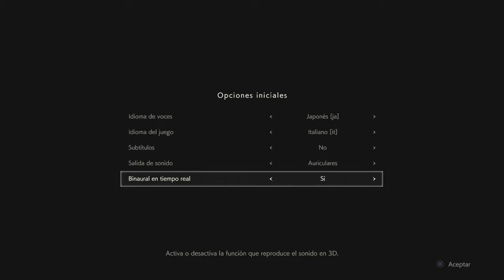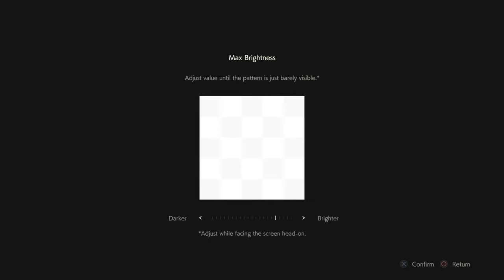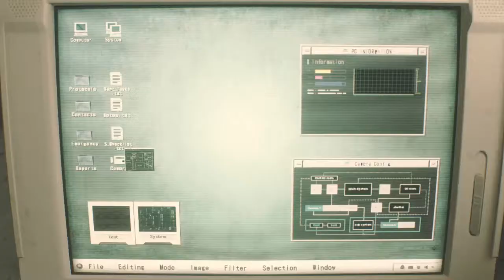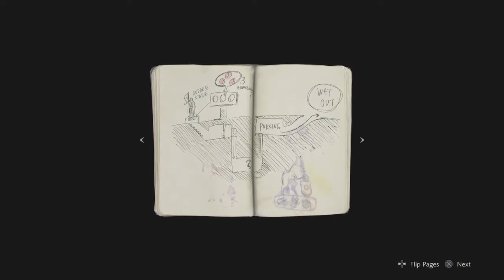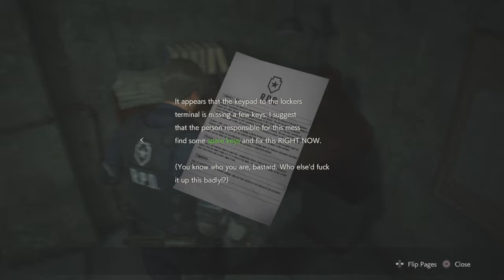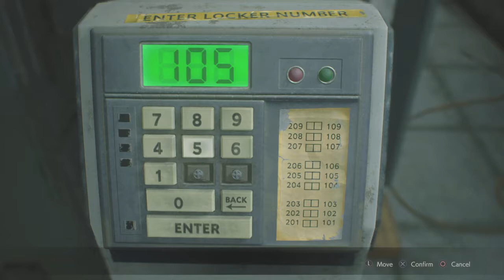RESIDENT EVIL 2 "1-Shot Demo